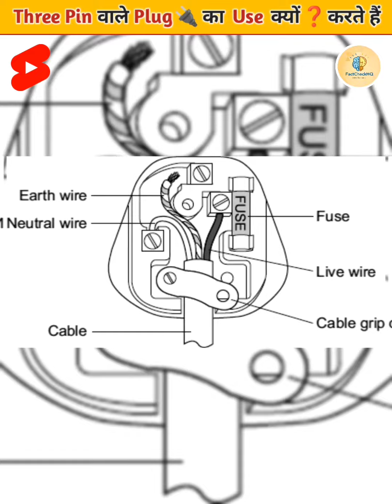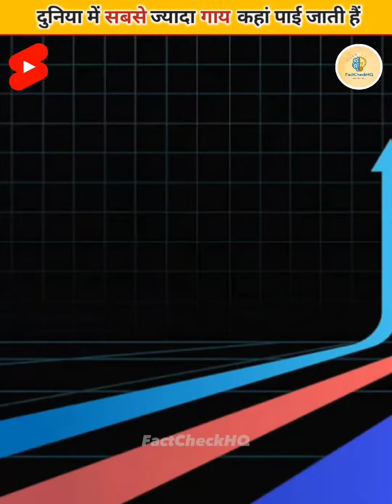Top 3 Most Amazing Facts Shorts | Part - 7 | By FactCheckHQ